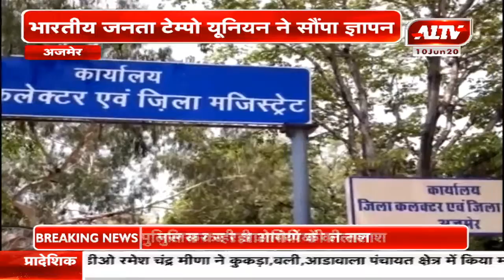अजमेर : जिला कलेक्टर को सीएम के नाम सौंपा ज्ञापन